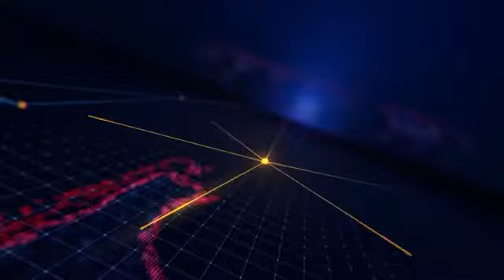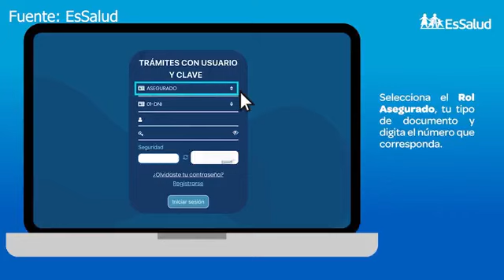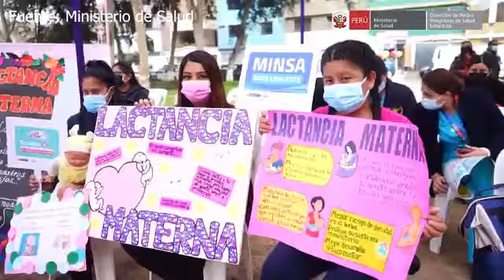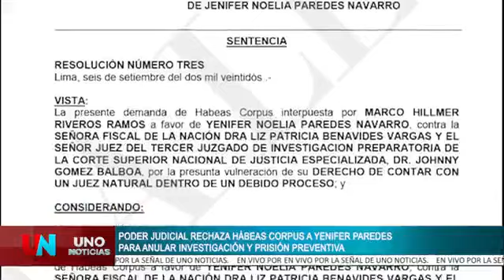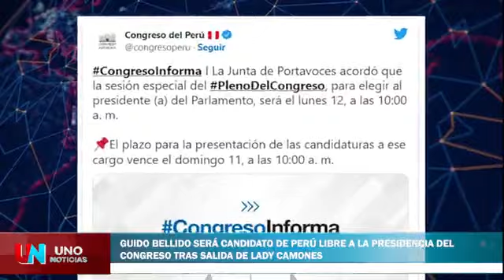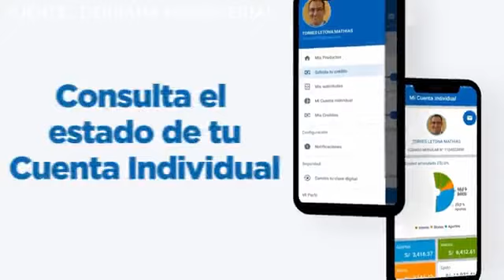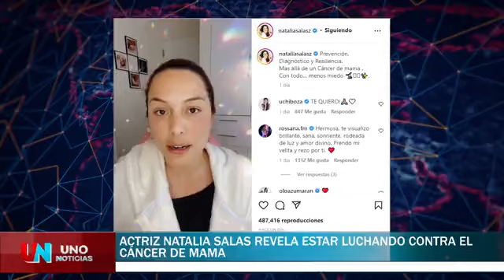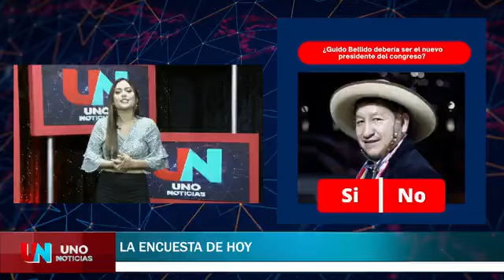Programa del 08/09/2022 de Uno Noticias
Uno Noticias con la conducción de Barbara Mamami.